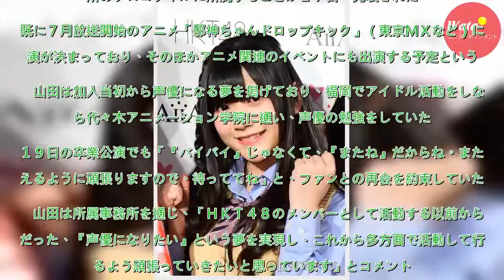山田麻莉奈が声優事務所に所属 今年４月ＨＫＴ卒業 - 芸能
声優を目指して今月、ＨＫＴ４８を卒業した山田麻莉奈（２３）が、声優事務所のクロコダイルに所属することが２７日、発表された。既に７月放送開始のアニメ「邪神ちゃんドロップキック」（東京ＭＸなど）に出演が決まっており、そのほかアニメ関連のイベントにも出演する予定という。　山田は加入当初から声優になる夢を...